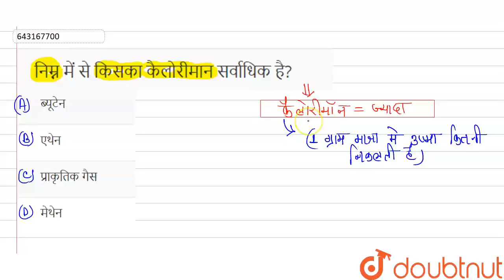निम्न में से किसका कैलोरीमान सर्वाधिक है? | 12 | ईंधन | CHEMISTRY | ARIHANT PUBLICATION BIHAR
निम्न में से किसका कैलोरीमान सर्वाधिक है?
Class: 12
Subject: CHEMISTRY
Chapter: ईंधन
Board:Polytechnic

👉 Have Any Query? Ask Us.